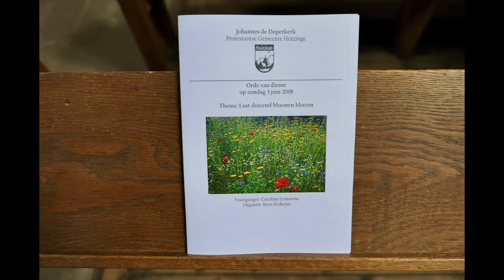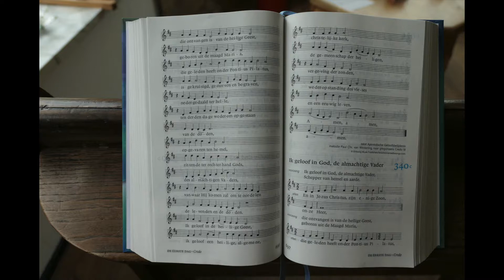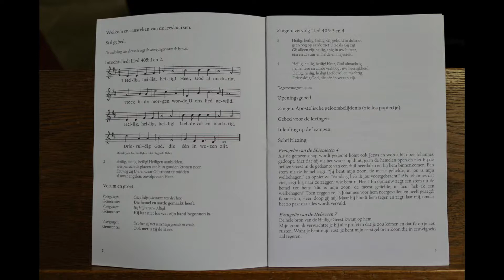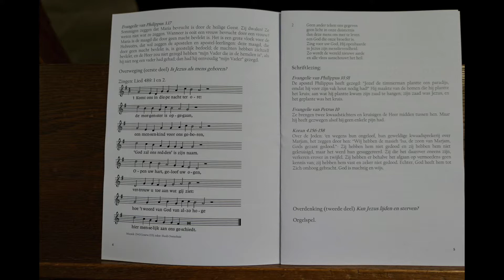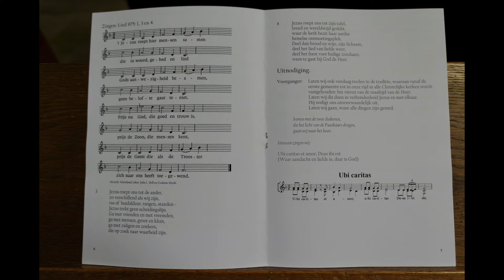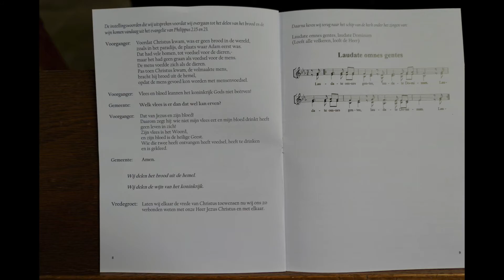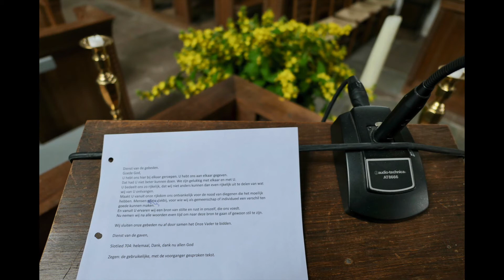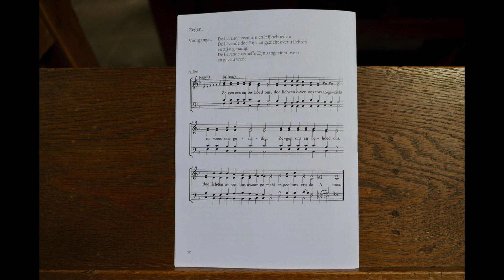2018-06-03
Voorganger: Caroline Lemmens
Bijzonderheden: 1e zondag na Trinitatis, delen van Brood en Wijn
Thema: Laat duizend bloemen bloeien
Organist: Kees Steketee
Ouderling van dienst: Liesbeth de Voogd
Bloemen: Martje Star
Afkondiger: Grietje Schanssema-Ritsema
Lezing(en): verschillende stukjes uit apocriefe evangeliën

Toelichting:
In deze dienst die hoort in het themablok 'Zijpaden', staat de Apostolische geloofsbelijdenis centraal. We gaan deze geloofsbelijdenis deze dag ook zingen, zoals we vroeger regelmatig deden in de kerk van Huizinge. Deze geloofsbelijdenis Reageert op allerlei "ketterse" standpunten over God en Jezus. Vandaag nemen we de kans waar om te kijken wat andere christelijke tradities hebben gedacht en geschreven over de eenheid van God of de natuur van Jezus.
Dit doen we niet alleen ter lering ende vermaeck, doch ook om als completere gelovigen te kunnen leven in de navolging van Jezus Christus.

Diaconale collegte: Stichting Jarige Job:
In Nederland kunnen ruim 60.000 kinderen hun verjaardag niet vieren. Gewoon omdat er thuis te weinig geld is. Kinderen kunnen dan niet trakteren enen krijgen geen cadeautjes. Stichting Jarige Job geeft geen geld, maar een verjaardagsbox waarin slingers zitten, traktaties, wat lekkers voor het bezoek en een cadeautje. Ook maakt Jarige Job lespakketten over armoede voor de basisschool.